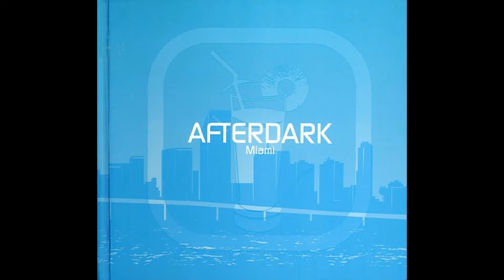(VA) Afterdark - Miami - Melba Moore - My Heart Belongs To You (Jon Cutler Distant Music Mix)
Name of Compilation: AFTERDARK Miami
Number of Discs: 2
Published: September 19, 2006
Label: Kinkysweet
Could be found at: Amazon.com (best choice), or discogs.com